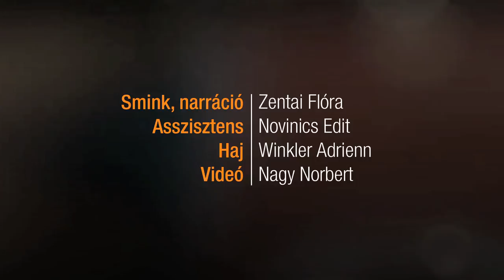Színpompás szemek - A szemhéjpúder felvitele / JOY Beauty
"A szem a lélek tükre."...és az arc fontos, hangsúlyos része! A szemhéj a legjobban díszíthető, színezhető terület - persze csak mértékkel. Videónkból megtanulhatjátok a helyes szemhéjpúder felvitel menetét!

*Joy Beauty Channel -- A szépség csatornája*

Tanácstalanul állsz a tükör előtt? Mindig irigyled a sztárok lélegzetelállító sminkjeit? Lesd el a profik fortélyait, készítsd el magadnak a legtrendibb sminkeket, légy magabiztosabb tippjeink segítségével! A Joy szépség csatornája mostantól a te szépülésedet szolgálja!
Praktikus tanácsok hétköznapokra, különleges alkalmakra, mindennapos sminktippek és arcápolás. DIY -- Csináld magad smink videóink segítségével, sajátítsd el a leghasznosabb sminkelési technikákat! Joy Beauty Channel, a saját smink tanácsadód!